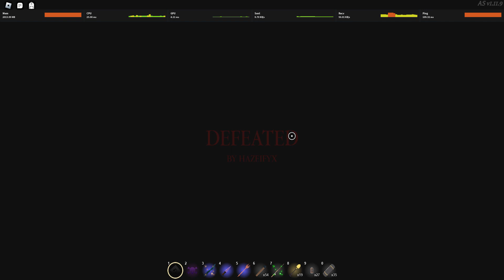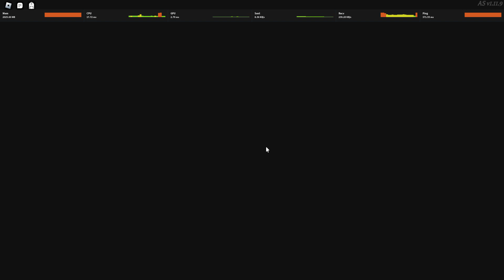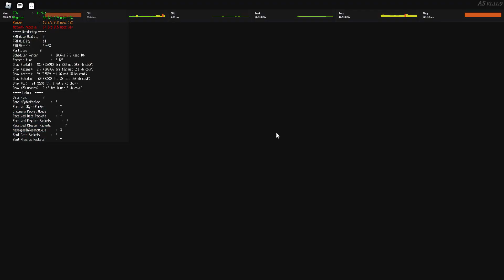AO PvP Sparring 14